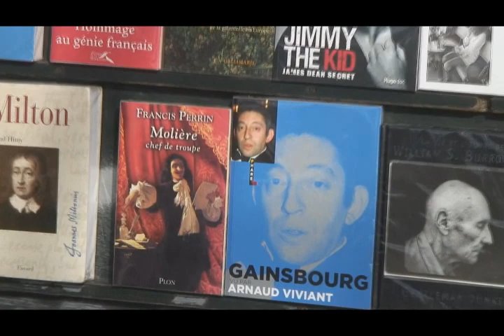Youtube Symphony Orchestra Introduction Video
Presentation of Pierre Charles, a cellist of the Youtube Symphony Orchestra.